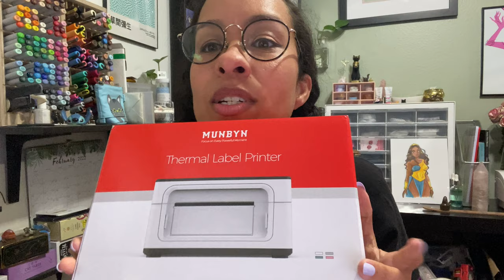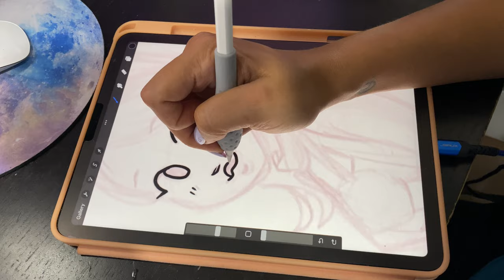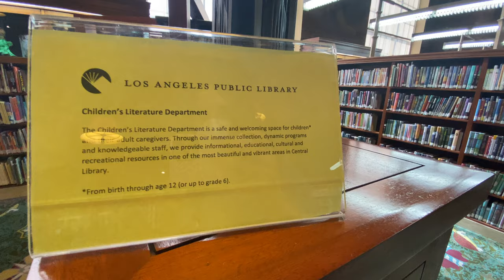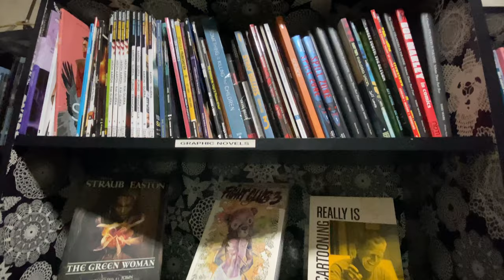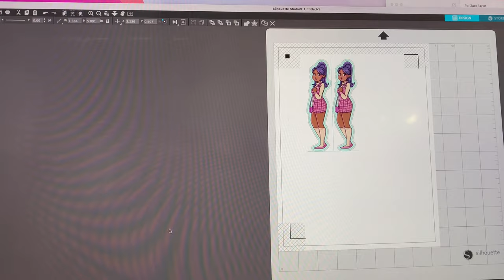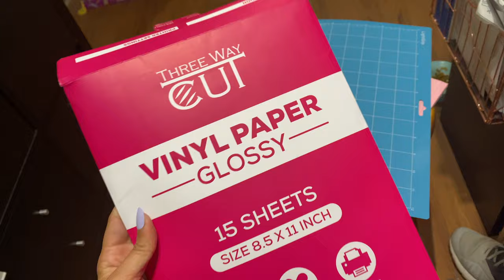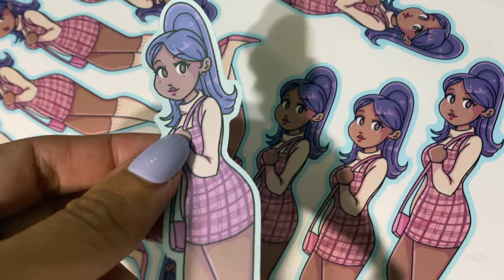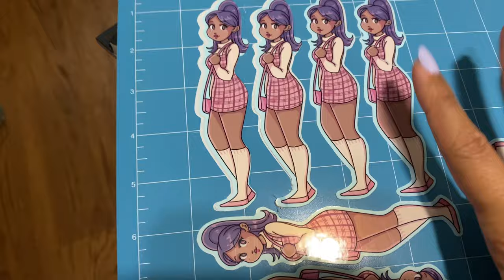Mini Office Makeover, Making Stickers at Home, and Library Adventures | STUDIO VLOG | 2 21 22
ARTIST VLOG | What I Did Last Week - Feb 14th - 20th 2022

00:00 - Intro
00:26 - Mini Office Makeover
03:21 - About the Silhouette Printer
06:02 - Drawing Nubia Fanart
07:14 - Exercise with Michael Thomas Grant
10:02 - Using my Muybun Label Printer & Packing Orders
12:46 - Designing Stickers
14:11 - LA Central Library and Last Bookstore
17:46 - Figuring out Silhouette Cutter Software
19:58 - Cutting Stickers
27:09 - Wedding Makeup Test